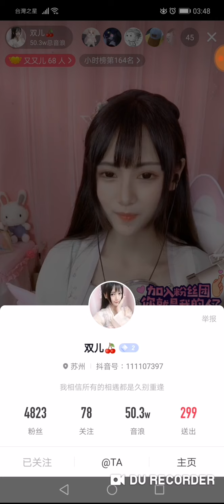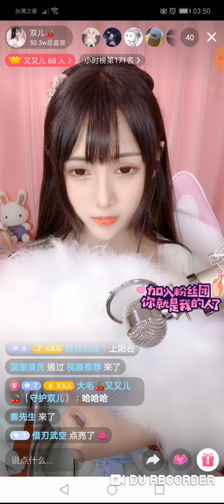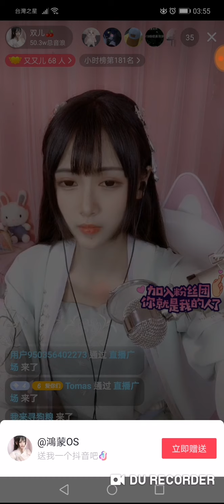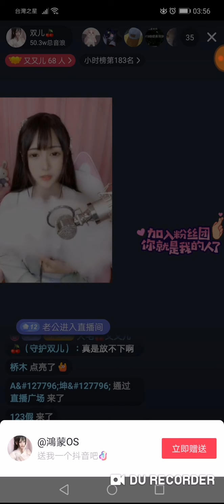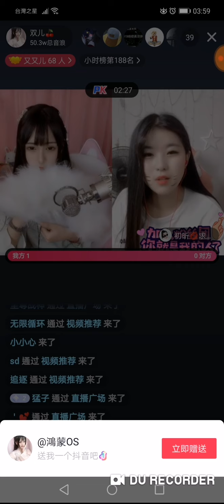蘇州古風女子 - 雙兒兔（DouYIN Live）抖音的時代